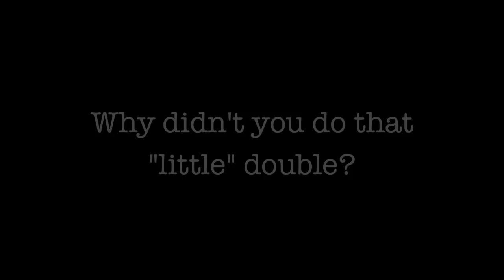Tatum Sik - X Games Practice 3-9-10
Tatum Sik practicing for 2010 X Games at Milestone Raceway supercross track

video camera: Panasonic HMC150